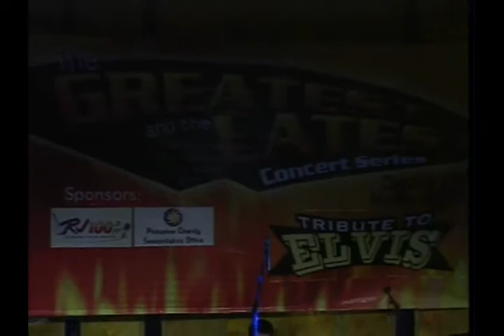NONIE YAMBAO AT MANDARIN HOTEL LIVE!- UNCHAINED MELODY/ PROUD MARY